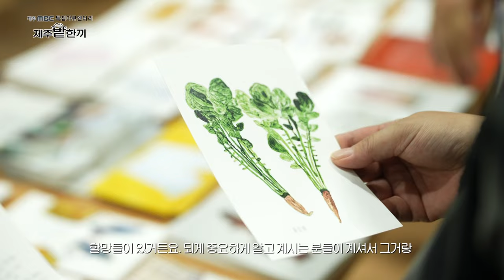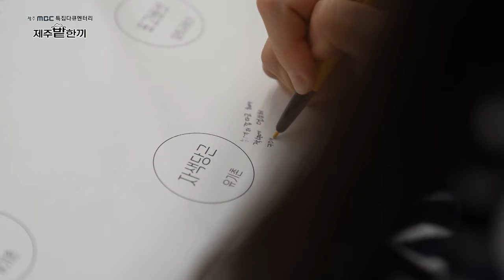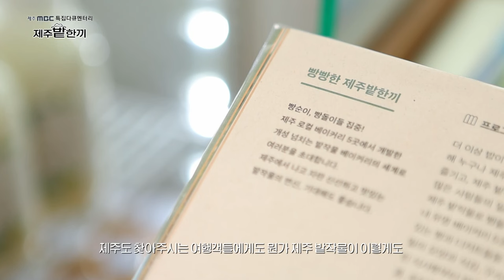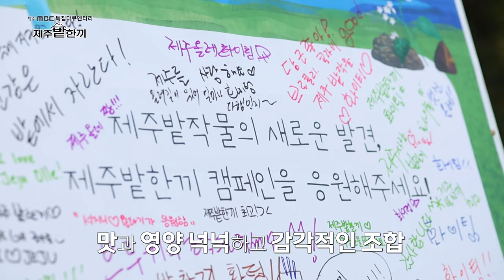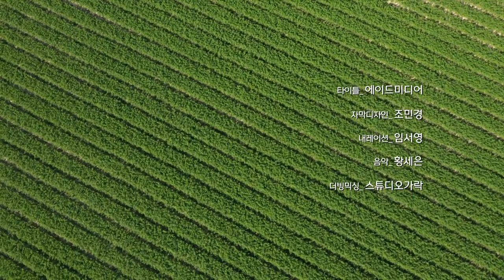제주 밭작물의 가치를 담다 제주MBC 특집 다큐멘터리 "제주 밭 한 끼"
제주의 사계절의 건강과 가치를 담아 제주 밭작물의 가치를 찾아낸 사람들과 그 밭작물을 통해 만들어낸 음식들에 대한 이야기가  잘 녹아든 제주MBC 특집 다큐멘터리 "제주 밭 한 끼"를 만나봅니다.

빵빵한 제주밭한끼
제주밭담
제주 메밀의 새로운 탄생
볍씨마을 선흘 밭한끼도시락
호텔샌드
빵귿
ABC베이커리
아사라베이커리
귀덕향사 제주 전통주